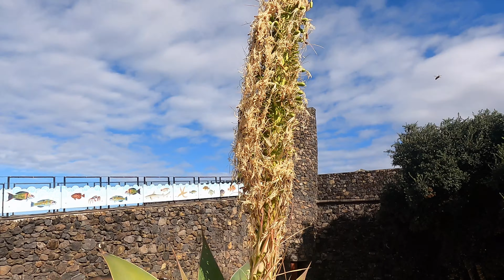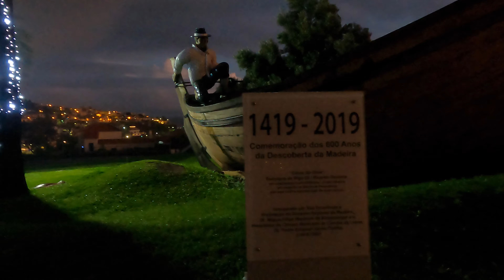MADEIRA January 2024 Part4